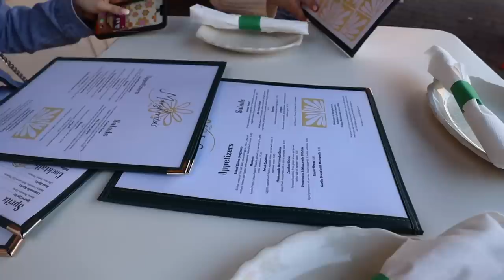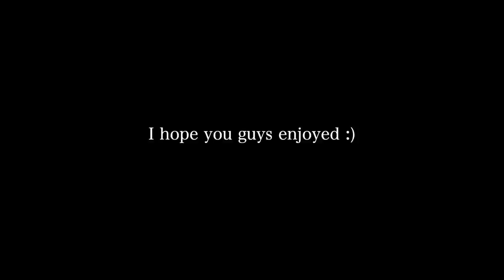WEEKEND VLOG: Taylor concert AGAIN, girls day, bagel date w/ mom & more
the most perfect weekend
had a bagel date with my mom, took a walk, hung out with Sam & Becca, went back to Taylor Swift with Anna, went to my parents house, planted with my dad & had a bbq with my family

AMAZON STOREFRONT: